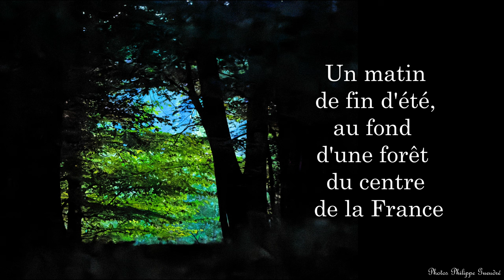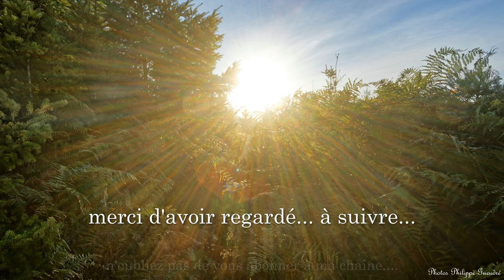Brame Chambord 2021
Photos prises en Sologne les 21 et 22 septembre 2021 et dans le domaine de Chambord les 23 et 24 septembre 2021.
Plus particulièrement dans les observatoires de la prairie du chêne, de Béatrix et de la ricaninière.
Musiques: Anoice— The Hidden Forest - "long story" et "heartbeat".

Vous pourrez vivre ou ressentir l'ambiance de la forêt mystérieuse au moment du brame du cerf.